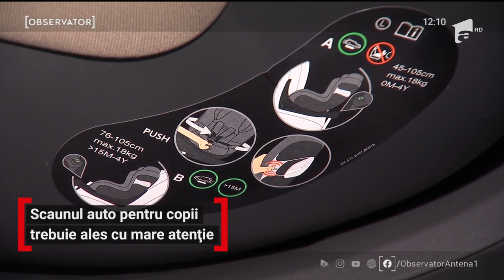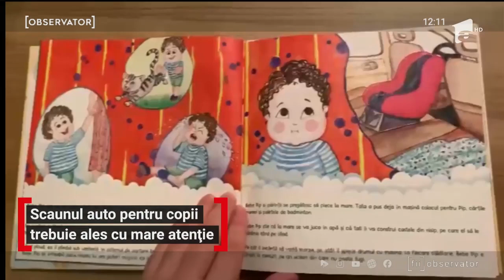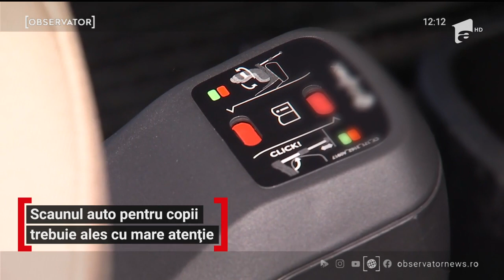Cum alegem scaunul auto potrivit pentru copilul nostru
Scaunul auto nu mai e o noutate, cu siguranţă 99% dintre părinţi au montat aşa ceva pe bancheta din spate. Se găsesc peste tot, practic acum ne încurcă doar varietatea de modele. Ce trebuie verificat însă prioritar: dacă scaunul ales este un produs certificat, un produs care a fost testat. Riscurile sunt uriaşe în cazul în care nu folosim astfel de dispozitive, dar sunt tot mari şi în cazul în care scaunul nu este de calitate sau cel mic nu stă.corect în el. Acum, problema mare este cum ne convingem copiii să stea cuminţi, sau măcar să stea în el în condiţiile în care pot fi foarte agitaţi în timpul călătoriei cu maşina. Mai ales în jurul vârstei de un an, când pot încerca să scoată şi centurile de siguranţă. Există soluţii şi sfaturi. Între altele, avem şi un un ghid practic care vine în ajutorul părinţilor şi.al copiilor. Ana Maria Ivan, cunoscută şi drept Zâna Scutecel a scris o carte despre asta.